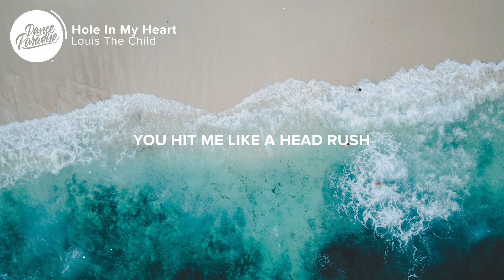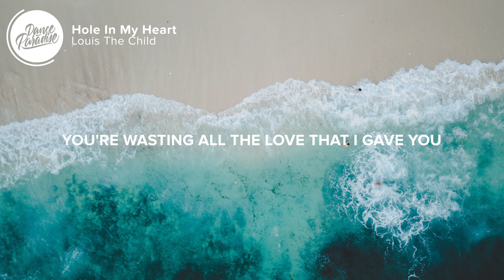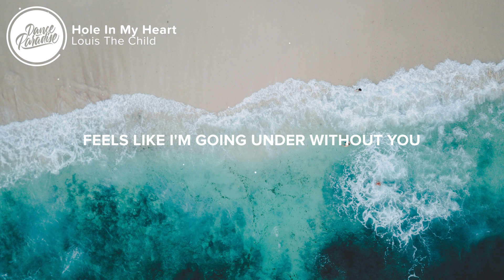Louis The Child - Hole In My Heart (Lyrics) ft. Livingston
⚡️ Now you're fading away, feels like I'm going under without you

🎤 Lyrics: Louis The Child - Hole In My Heart

[Verse 1: Livingston]
So much for the romance
So much for the good nights we had
Why'd I believe all your promises

So much for the mistakes
You said that we both made, my bad
My god I ain't getting over it

[Pre-Chorus: Livingston]
Oh I don't wanna know who you put all your faith in
You're wasting all the love that I gave you
Don't think I can take all the ways that I'm hurting
You hit me like a head rush

[Chorus: Livingston]
I've got a hole in my heart
And I don't know how to fix it
Every night we're apart
Pulls out one more of my stitches
What I'm trying to say
Is I can't deal with the distance
Now you're fading away
Feels like I'm going under without you

[Verse 2: Livingston]
I'm stuck in a come down
Silence when I call out, oh I
I miss when you were my medicine

Sunrise till the sundown
I'd cry but I'm all out of tears
I fall back down on my bed again

👨‍💻 If you like "Louis The Child - Hole In My Heart" check out these other tracks:

Picture credit
📷  Sven Piek

👩‍💻 Share Louis The Child - Hole In My Heart with your friends!